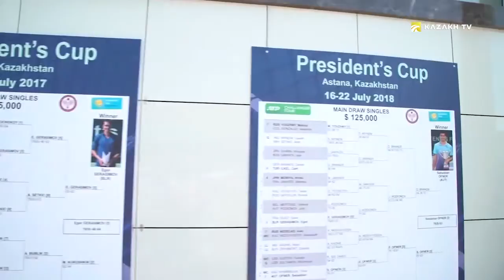Мурат Шакеновдун Сербиядагы өмүрү жана олимпиада оюндары суурасында маеги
Sports Nation №8 (кырг)